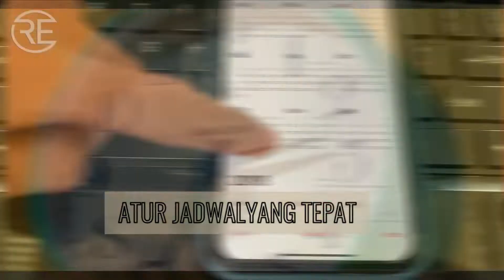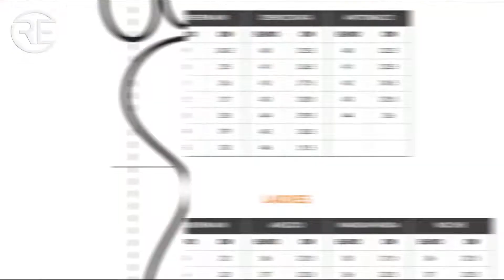Tips Memilih Sepatu yang Tepat dan Nyaman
Tips Memilih Sepatu yang Tepat dan Nyaman Untuk Seharina.